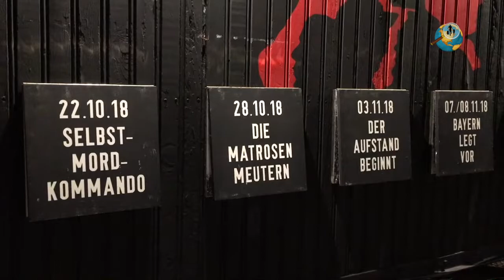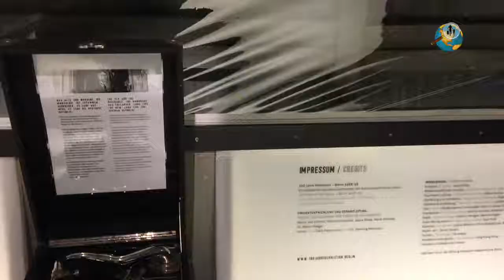BERLINO, CENTO ANNI DI RIVOLUZIONE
Mostra itinerante sulle tappe dei moti popolari a Berlino in cento anni di storia, a partire dalla fine della Prima guerra mondiale nel 1918